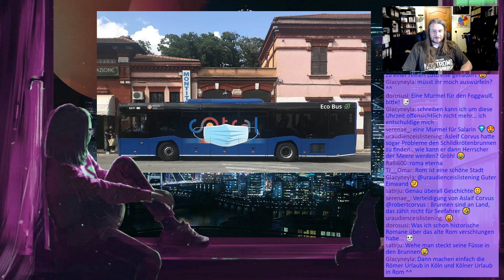Schreibzeichen 113a - Rom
Im Rahmen der Twitch-Session, in der ich über den EuroCon in Fiuggi berichtet habe, kam ich auch auf meinen kurzen Ausflug nach Rom zu sprechen.